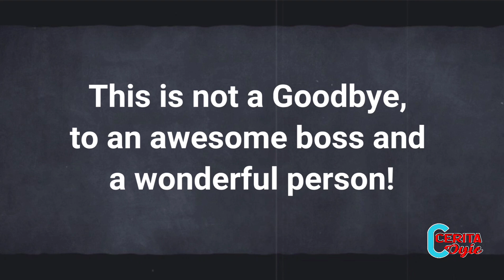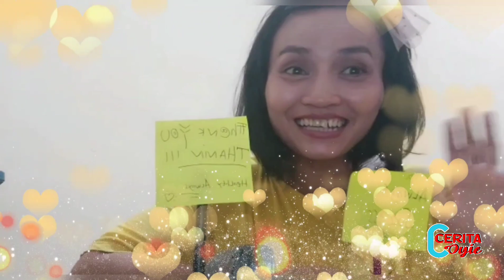Happy Retirement Thanin | This is not goodbye | Cerita Oyie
Hi,

This time Oyie's story about farewell with  one of the leaders who will retire this month.  From him I learned a lot about patience, understanding and passion.  Thank you Mr. Thanin for giving me the opportunity to know you, enjoy your retirement while traveling with happiness and health. God bless you🙏